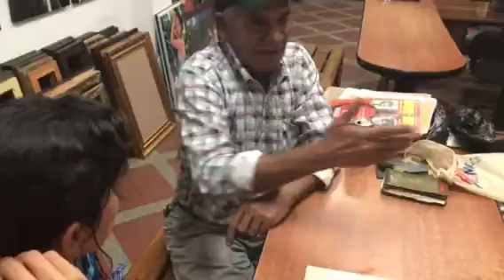Don german 5